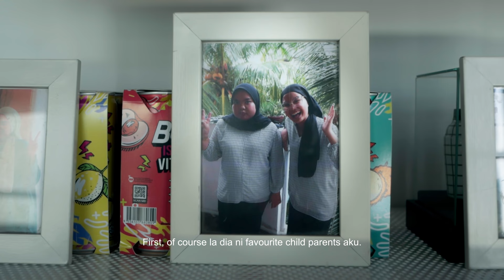Iklan Raya Hausboom 2024 | Raya Sama²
Welcome to Hausboom's Annual Raya Video 2024; Raya Sama! 🌟

This year, we bring you a heartwarming tale of sisterhood, self-discovery, and the true essence of Raya. Meet Sofiah and Siti, two sisters who have always felt the weight of comparison between them. Sofiah, feeling overshadowed by her sister, embarks on a journey to transform herself, believing that being skinnier will finally earn her the recognition she's always craved.

Join us as we follow Sofiah's determination to lose weight before Raya, with scenes of her trying different diets and exercises, all in the pursuit of what she thinks will make her happy. However, along the way, she learns a valuable lesson – that family love and acceptance are more important than any superficial standards.

In the end, the story takes a beautiful turn as Sofiah and Siti come together to celebrate Raya. They realize that their bond and the joy of being with loved ones far outweigh any comparisons or insecurities. It's a celebration of sisterhood, self-acceptance, and the understanding that true happiness comes from within.

Watch as Raya Sama unfolds this touching story, reminding us all that during this festive season, what truly matters is the love we share with our family and the memories we create together. Don't forget to grab a bottle of Hausboom, the perfect companion for your Raya gatherings. 🌺✨